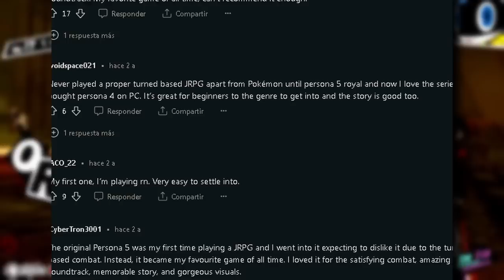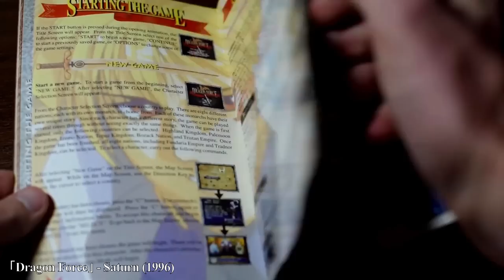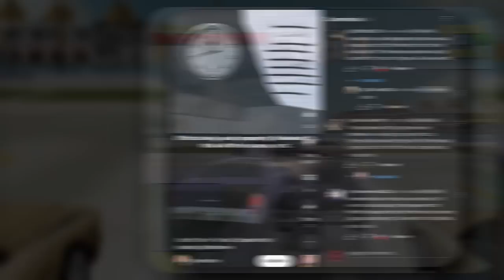Cómo Hacer (Y NO HACER) un TUTORIAL con PERSONA 5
Este mes se anunciaron persona 5 tactica y persona 3 reload, así que podemos aprovechar en hablar de cómo persona 5 ha logrado ser la recomendación predilecta para cualquier turista de los jrpg... y a su vez un espantaviejas total del género, todo gracias a su magnifico y desastroso tutorial. El nefasto tutorial de persona 5.

..:: TIME LINE ::..
0:00 Intro
1:36 Qué entendemos por tutorial
4:42 Cómo Persona 5 lo hace bien
8:40 Cómo Persona 5 lo hace mal
10:58 A qué se debe su bipolaridad?
12:15 Los peligros de la Infoxicación
14:23 Cómo Persona 3 hace su tutorial
16:23 Conclusión
..::CREDITOS ::..
Edición, Diseño y Metraje: Adhemar Casal
Guion y Revisión: Adhemar Casal.
Locución: Adhemar Casal.
miniatura: Adhemar Casal, schizoplushie
Programas usados: NVIDIA Shadow Play, Audacity, OBS, Adobe Photoshop CC 2020, Adobe After Effects CC 2020 y Davinci Resolve 18

Musica usada: el OST de ever17, digimon world 4, digimon world 3, persona 1, persona 3 fes, persona 5 royal

El footage mostrado es una combinación de gameplays míos y de otros canales de youtube, especialmente longplayarchives, retro bird y world of longplays.

..:: MÁS CONTENIDO ::..